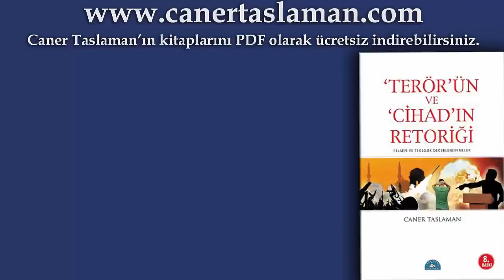İnsanların Saçma Şeylere İnanma Özgürlüğü Vardır / Caner Taslaman